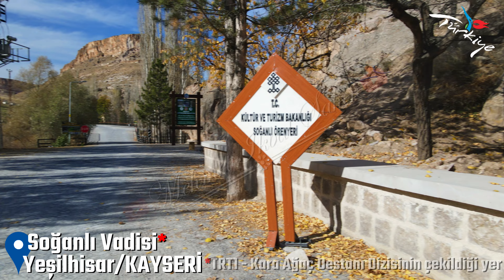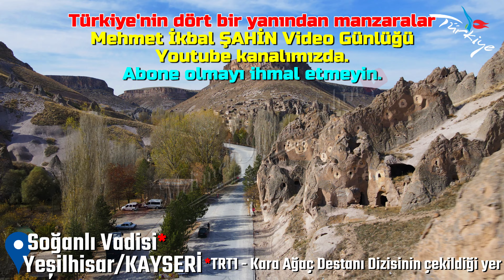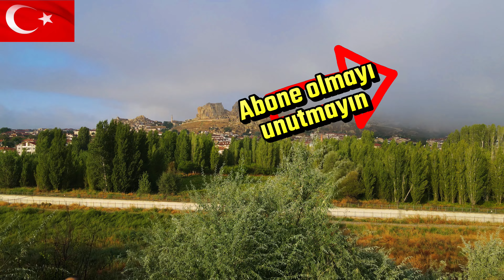TRT Kara Ağaç Dizisi burada çekiliyor. Soğanlı Vadisi / Yeşilhisar / KAYSERİ - 4K Drone Çekimi 3